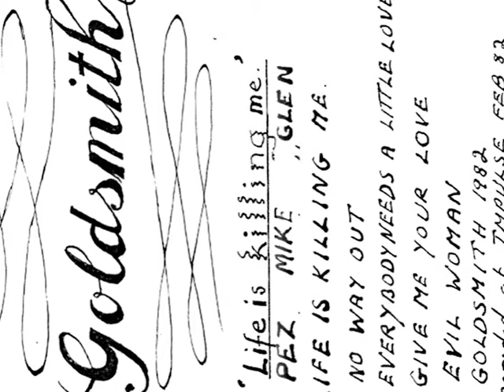NWOBHM desconocido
Recopilatorio de bandas NWOBHM no tan conocidas.

Tracklist:

Argon Running free 00:00
Alien Heat - China seas 02:47
Argus - Holocaust 07:10
Crisis - Spirits of the night 10:12
Exocet - Stalemate 13:50
Goldsmith - Give me your love 18:22
Hammerhead - Time will tell 23:12
Helvellyn - Parasite 27:39
Millenium - Try to leace me 30:34
Pegasus - Lady of mars dark star 33:37
Plateau - Death lessons 38:37
Renegade Angel - Hells let loose 43:53
Rogues Gallery - Burned 46:52
Traitors Gate - Devil takes the high road 50:24
Vagabond - Pontoon & Blackjack 54:23
Wildfire - The key 58:24